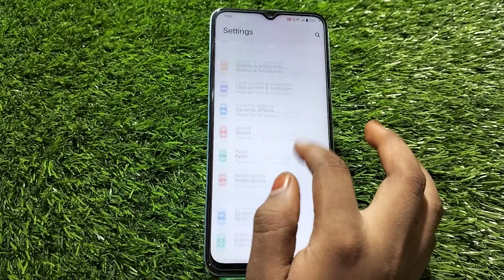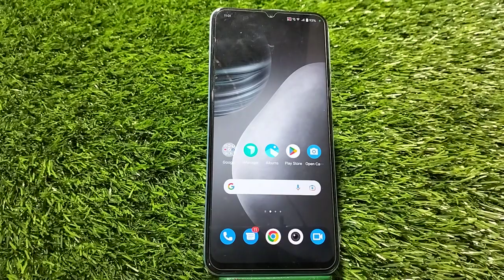How To Change Sleep Time In Vivo V25, How To Change Lock Screen Time In Vivo V25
How To Change Sleep Time In Vivo V25, How To Change Lock Screen Time In Vivo V25, Auto Screen Off Setting Kaise Karen,

Sleep_Time Vivo V25